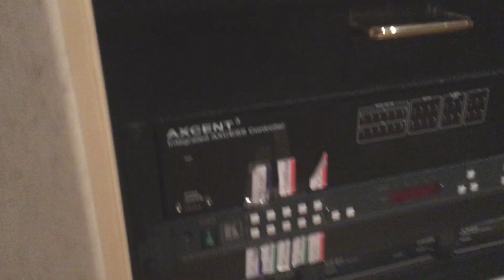Motorhome motorisé Prévost H3-45 RV /VR à vendre / For sale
Motorisé Prévost en excellentes conditions .
Face Lift avant et arrière
349900$ cad